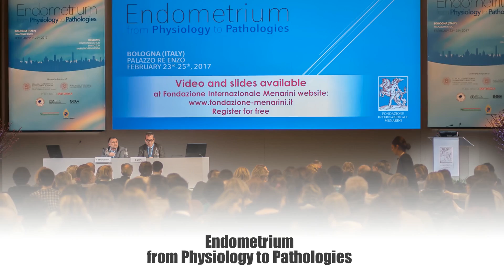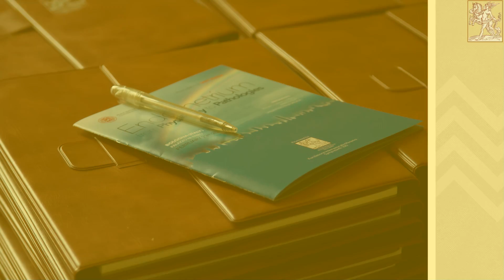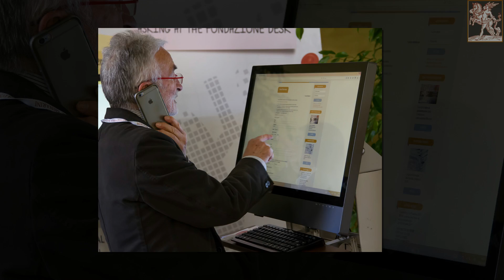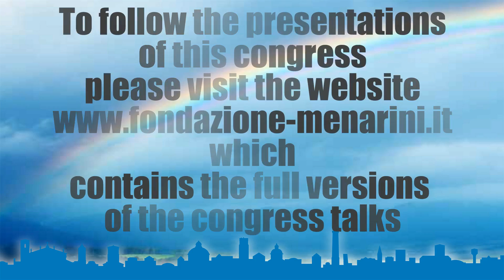POSTCARDS - Bologna (Italy), February 23rd-25th, 2017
Congress
ENDOMETRIUM FROM PHYSIOLOGY TO PATHOLOGIES
Bologna (Italy), February 23rd-25th, 2017